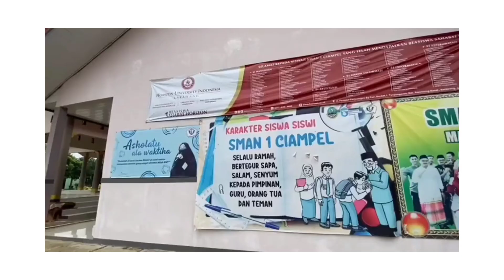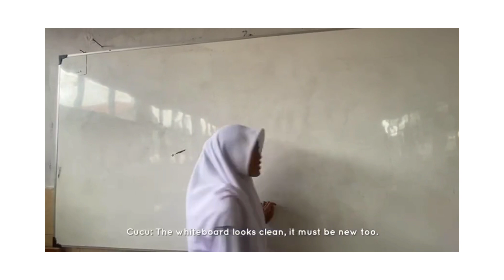Pengelolaan Program yang Berdampak Positif pada Murid ( Alur BAGJA)